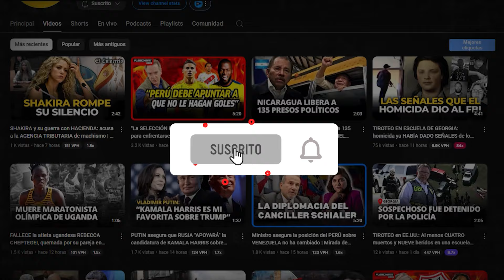Así fue el PRIMER DEBATE PRESIDENCIAL entre KAMALA HARRIS y DONALD TRUMP | El Comercio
KamalaHarris y DonaldTrump expusieron el martes su visión para EstadosUnidos durante un debate salpicado de ataques personales y políticos del que la demócrata salió airosa. El evento, organizado por ABCNews se realizó en el NationalConstitutionCenter, ubicado en Philadelphia, Pennsylvania.